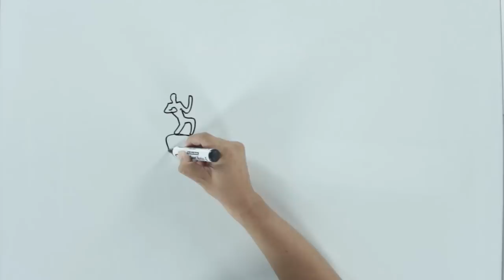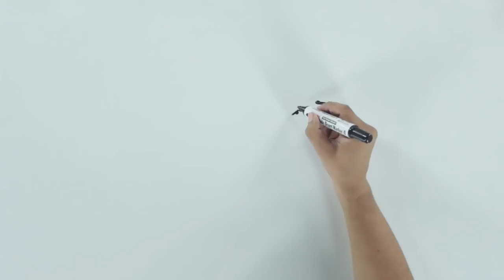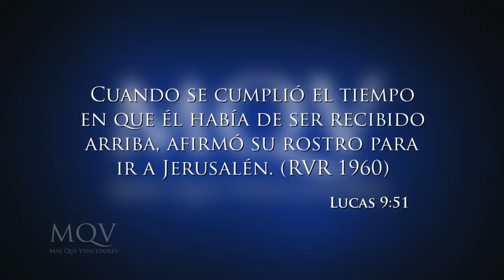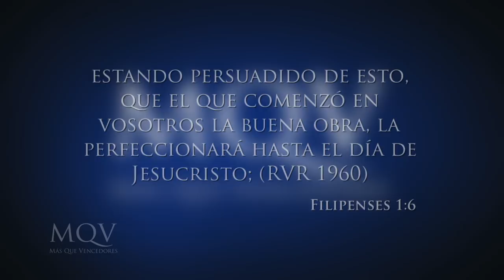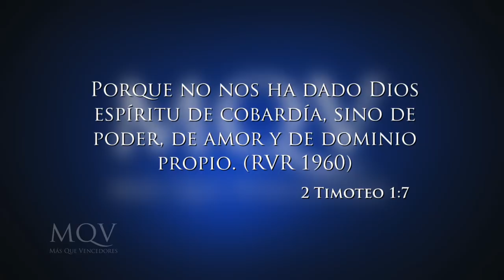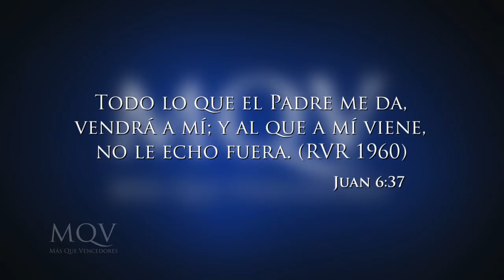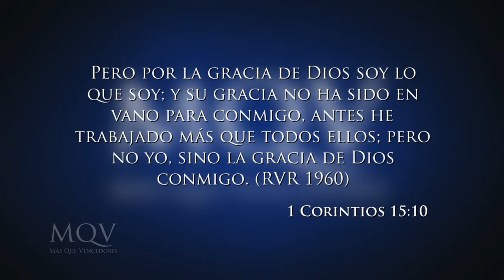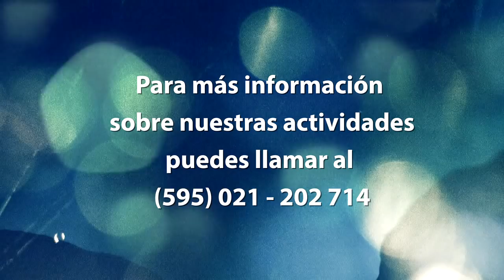Prédica del pastor Emilio Agüero - Dependiendo y decidiendo | 17° Aniversario MQV